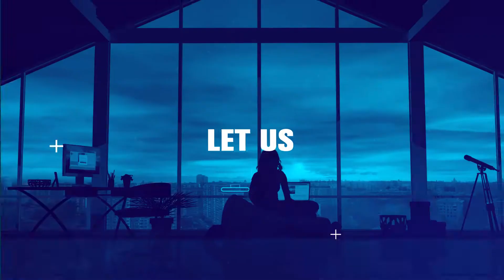Welcome to World Funky Vibes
Introducing my brand new marketing agency.